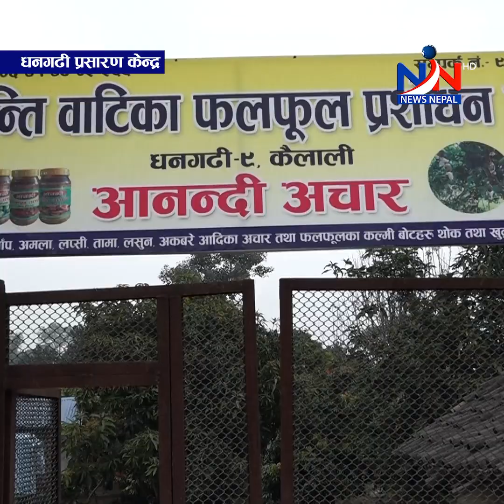विदेश नगई धनगढीका गिरी दम्पती अचार उद्योग चलाएर राम्रो आम्दानी गर्दै , घरेलु उत्पादनको बजार खोज्दै l